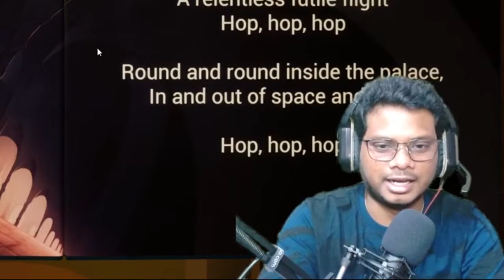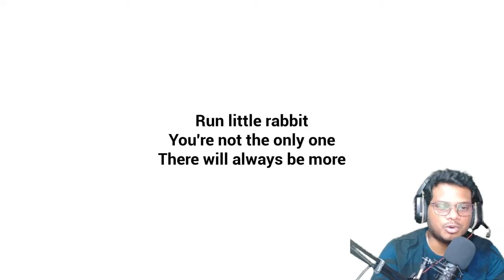Baby in Yellow Horror Sambavam 😂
For More Support if u interested , Not Compulsory 💙
Google Pay UPI ID: reaper27wolf@oksbi
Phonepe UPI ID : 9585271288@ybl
Bank Details :
Name : Manish Kumar M
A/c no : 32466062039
IFSC CODE : SBIN0002258
Pernambut Branch

வணக்கம் , இது ரீப்பர் கேமிங்-தமிழ்  நான் உங்கள் மனிஷ் 🙏👀💙

Hi Guys , This is reaper gaming . I do all types of games except PUBG and Free Fire with mixed commentary style..!!! 👀

Gaming is my passion , Live let live .

Specifications

RAM                    - 8*2 - 16 GB Corsair Vengeance
HARD DISK       - WD 2 TB
SSD                     - 240 GB
GPU                    - RTX 3060ti OC Edition
SMPS                 - 700W
1st MONITOR   - LG 15 inch
2nd MONITOR  - Benq 21 inch
HEADPHONES - Cosmic Byte B450
STREAMING     - Streamlabs OBS
INTERNET         - BSNL FTTQ rs.1000

Streaming PC

PROCESSOR  - AMD athlon 3000g ( Vega )
MO.BOARD    - Asrock A320M
GPU                    - Gtx 1050ti OC Edition
CABINET        - Silverstone PS15W-G
SMPS              - Coolermaster MWE 450 bronze

Internet Plan Info :
       BSNL FTTH ( Plan 1000rs includes GST )
       Download Speed : 100mbps but 10mbps தான் வரும்
       Upload Speed       : 50mbps but 5mbps தான் வரும்

IDs
PSN ID   : Reaper_WOLF27
EPIC ID  : Manish3027
Pepul : reapergaming